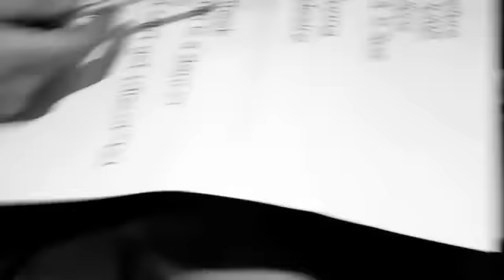The Damnettes - Ik Leef voor Jou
The Damnettes play "Ik Leef voor Jou" by Ann Christy.